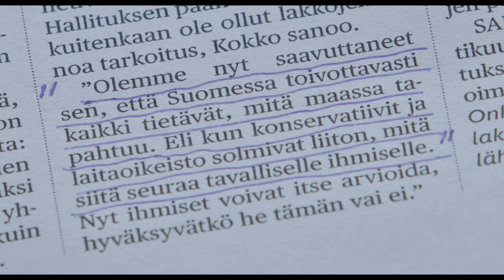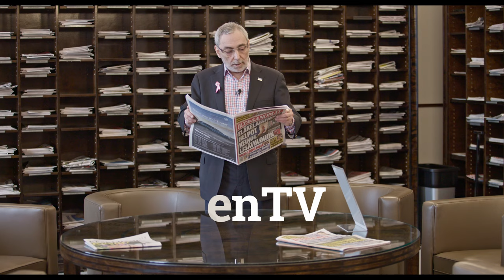BenTV: Poliittiset lakot sopivat diktatuureihin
Siellä missä demokratiaa ei ole, poliittinen lakko on luonteva keino vaikuttaa.